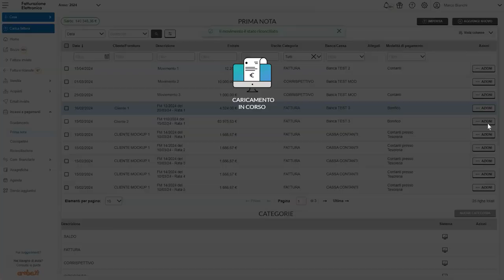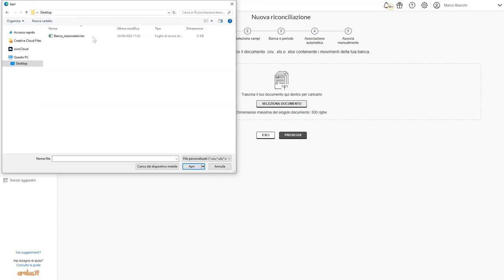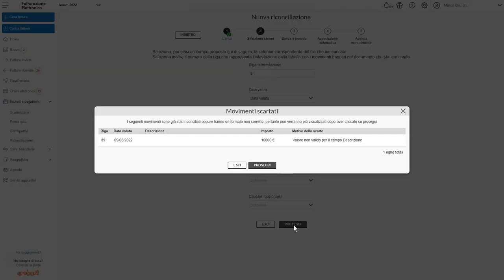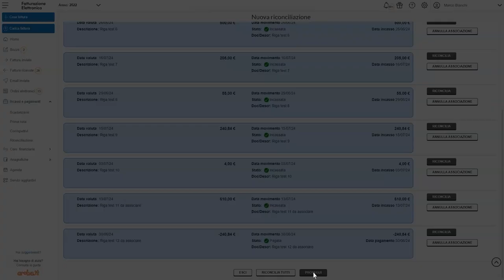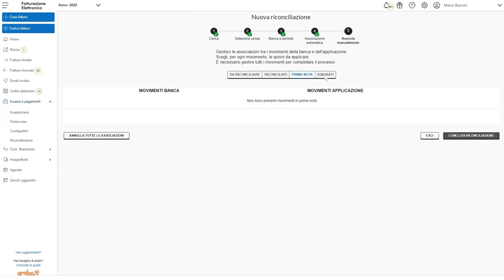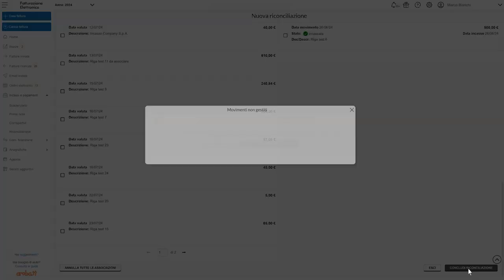Modulo incassi e pagamenti: riconciliazione bancaria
Un video per capire come eseguire la riconciliazione automatica dei movimenti che si hanno nel pannello di Fatturazione Elettronica.